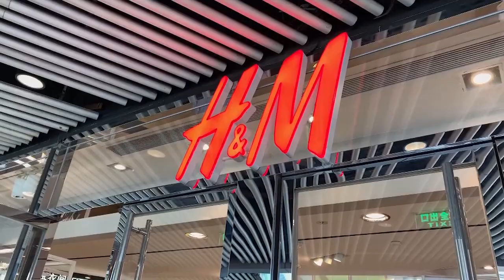La guerra delle t-shirt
La Cina boicotta i grandi marchi occidentali che a loro volta hanno smesso di utilizzare il cotone proveniente dallo Xiinjang per via delle accuse di utilizzo di lavoro forzato nei campi